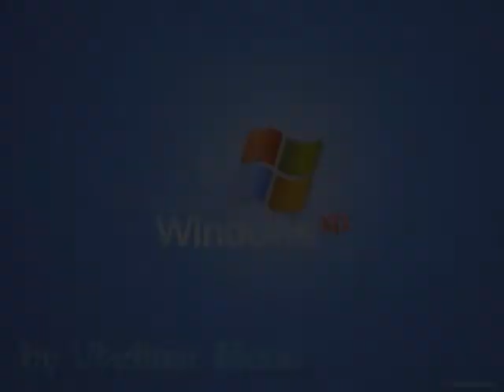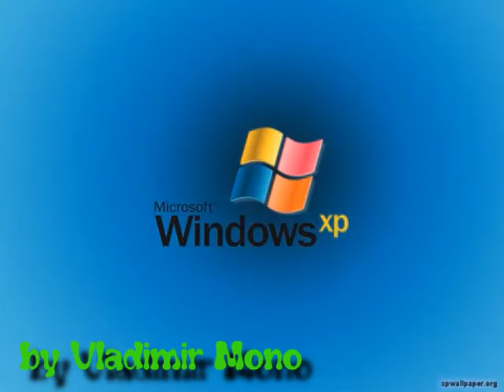(HAPPY PAST ANNIVERSARY TO WINDOWS XP SPECIAL) Windows XP Effects [Inspired by Klasky Pitch Effects]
Plugin(s) I used: IL Vocodex; CMT BitCrusher